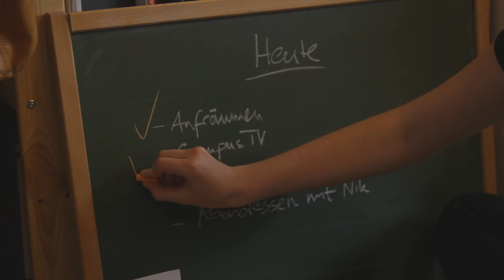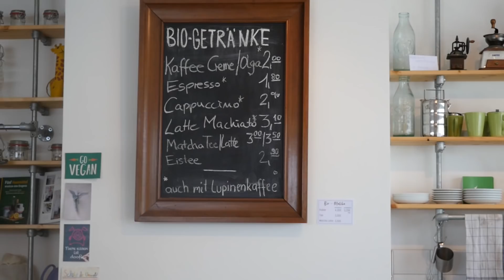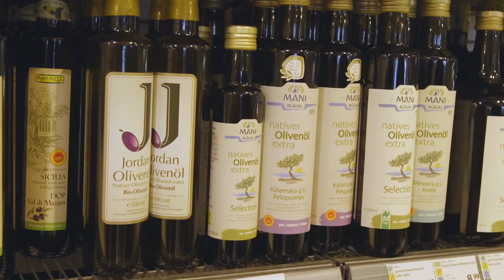NO WASTE - Probieren über Studieren Folge 1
Morgens ein Kaffee im To-Go-Becher , dreifach verpackte Bestellungen von Online-Händlern.Wegwerflaschen, Wegwerfspielzeug, Wegwerfgesellschaft.
„Probieren über Studieren“ hat sich mit dem aktuellen Thema „No Waste“ beschäftigt und sich nach tollen Gesprächen selbst getraut, einen Tag so gut es geht ohne Müll, besonders ohne Plastik, zu leben.

Wie schwierig oder einfach so ein Lifestyle wirklich ist, seht ihr in unserer Reportage!

Chefredaktion: Jörn Pfeiffer, André Baumann, Sheela Stefani, Robin Sturm

CvD: Carla Nies, Jessica Konrad
Moderation: Carla Nies
Regie: Carla Nies, Jessica Konrad
Kamera: Nora Sauer, Anette Krikun, Jessica Konrad, Wiebke Schumacher, Jason Trotter
Ton: Niklas Pawel, Maya Utsch, Jessica Konrad
Schnitt: Carla Nies, Jessica Konrad
Screendesign: Carla Nies, Jörn Pfeiffer, Anette Krikun, Jacqueline Lukosz

Mit besonderem Dank an

Tante Olga Köln
denn’s Biomarkt Siegen
Café Flocke Siegen